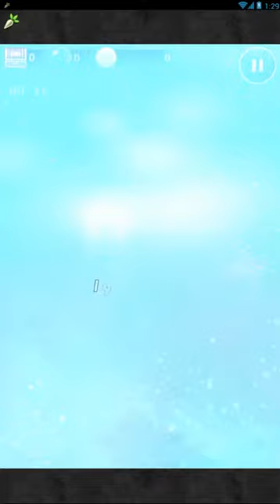[FFRK] Rebirth: Rufus [WITH TIMER]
I probably would have beaten the fight faster if I fought it normally.
You know... With Cloud USB. hahahahahaha... Four supports seems a bit overkill if I wanted to play the safe route.

Okay, I think I'm gonna do this fight again with a tank and Cloud's USB